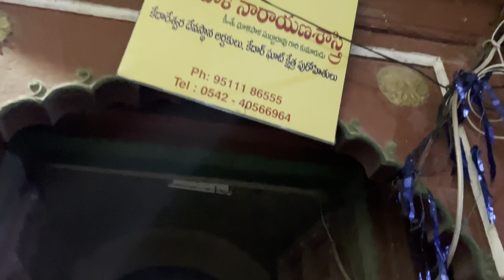Travelling to VARANASI || Vlog| RANJANA RAHJAHA|VARANASI Vlog 1